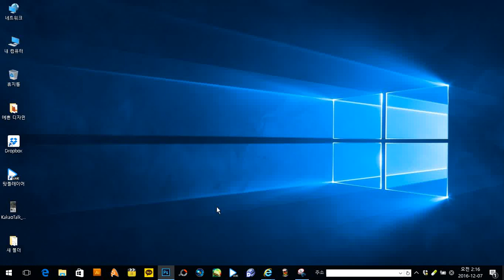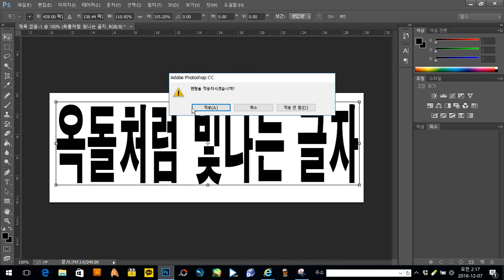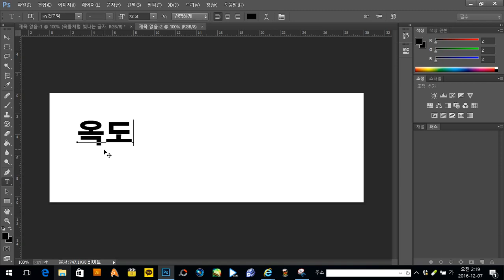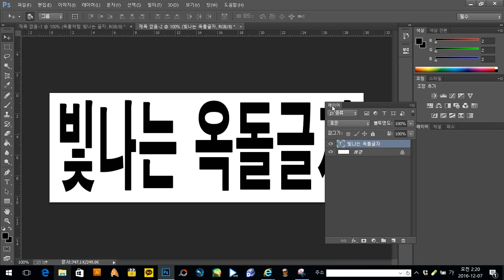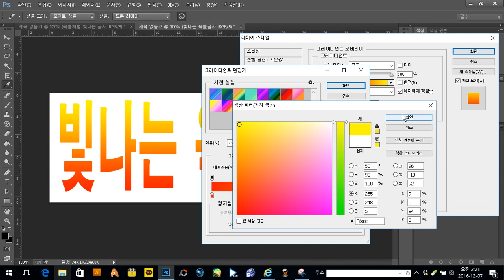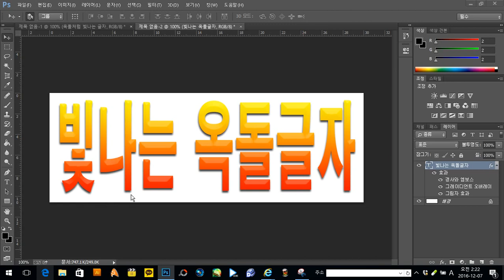[포토샵] 옥돌처럼 빛나는 글자만들기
음성으로"빙의"치료하는 무속,퇴마,고스트 용신암 김도사.
영혼과의 대화  빙의상담/ 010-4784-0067